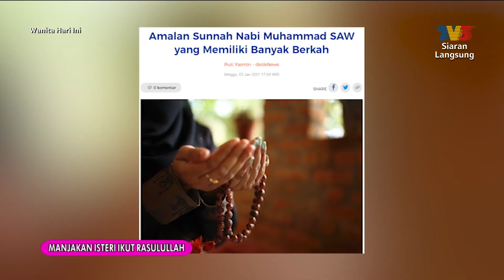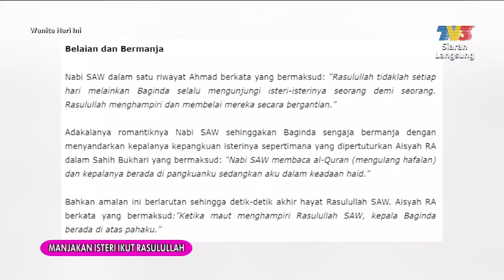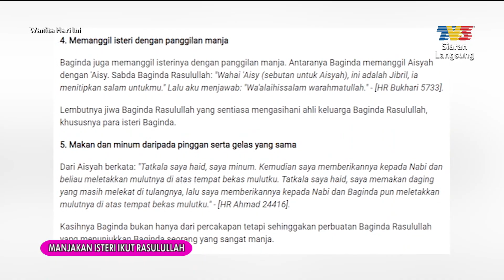Manjakan Isteri Ikut Rasulullah SAW (Shuib) | WHI (19 Oktober 2021)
Topik:
1. Manjakan Isteri Ikut Rasulullah SAW (Shuib)